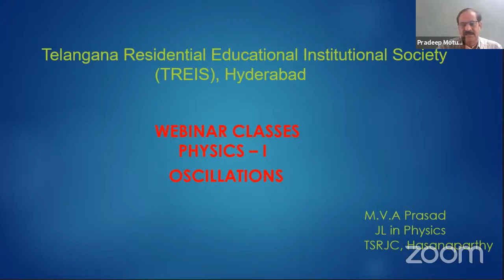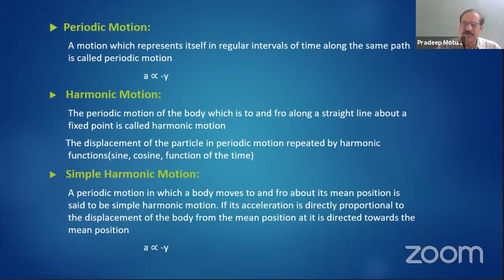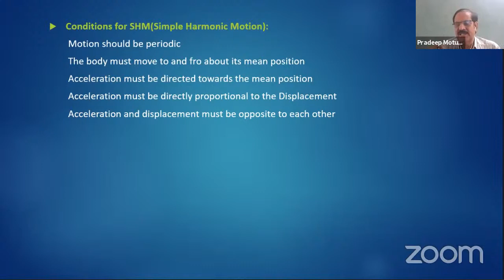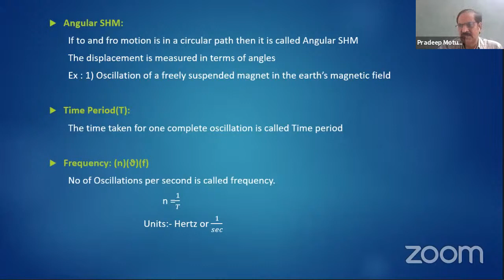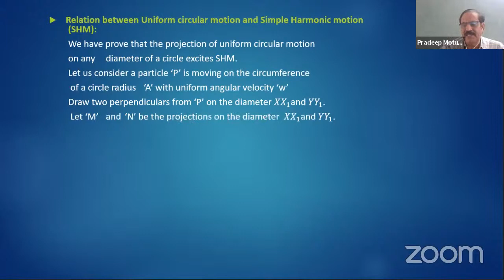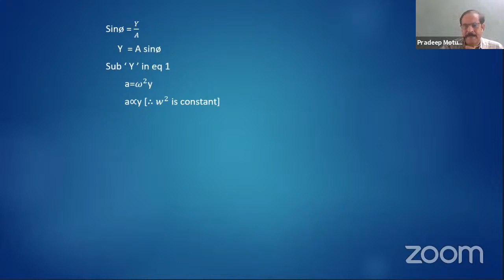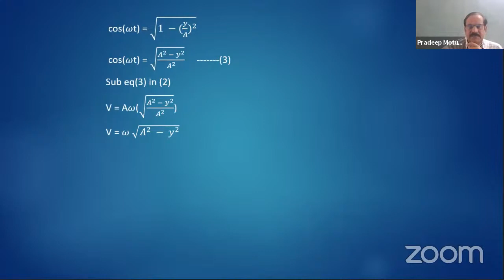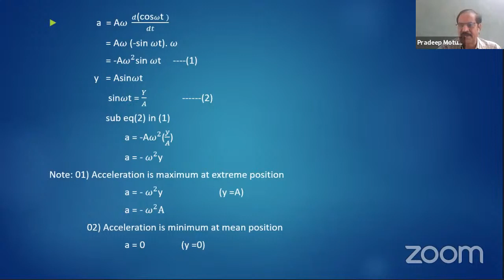Physics -I Oscillations By Sri M.V.A.Prasad, JL in Physcis, TSRJC, Hasanparthy